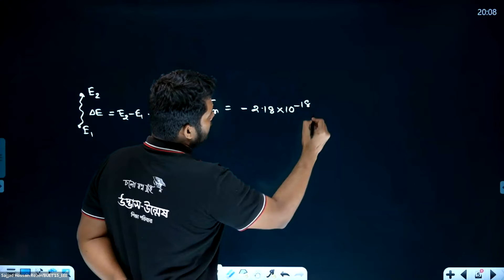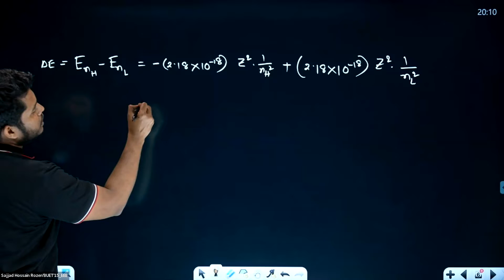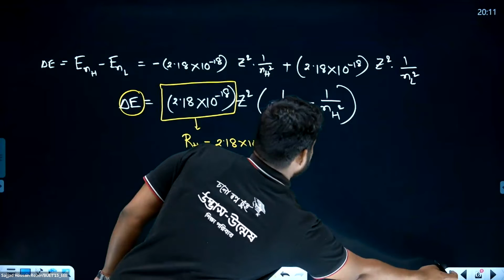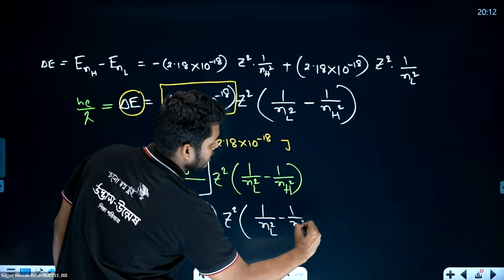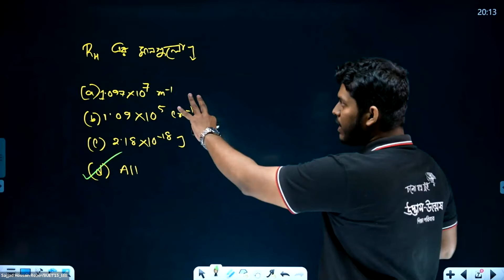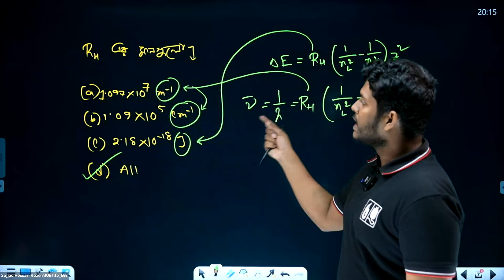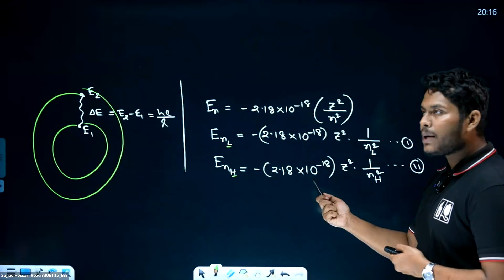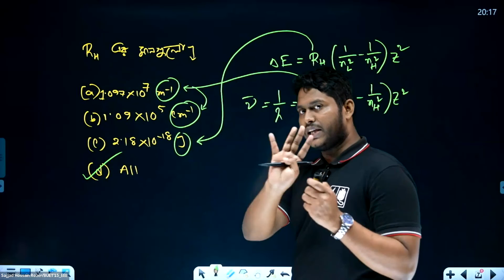হাইড্রোজেন পারমাণবিক বর্ণালীর সূত্র এবং রিডবার্গ ধ্রুবক এর বিভিন্ন মান সমূহ | Varsity Chemistry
হাইড্রোজেন পারমাণবিক বর্ণালীর সূত্র এবং রিডবার্গ  ধ্রুবক এর বিভিন্ন মান সমূহ | Varsity Chemistry | Udvash

ভার্সিটি ‘ক’ ভর্তি পরীক্ষায় ভালো করতে সবচেয়ে বেশি প্রয়োজন বেশি বেশি পরীক্ষা দিয়ে মূল ভর্তি পরীক্ষার প্রশ্নের ধরন, মান, সময় ইত্যাদির সাথে অভ্যস্ত হওয়া। এর ফলে একজন শিক্ষার্থীর পরীক্ষাভীতি যেমনি দূর হয় তেমনি নিয়মিত পরীক্ষার মাধ্যমে নিজের প্রস্তুতির অবস্থান যাচাইও হয়। মূলত এ লক্ষ্যেই তোমরা যারা ভার্সিটি ‘ক’ ভর্তি পরীক্ষার প্রস্তুতি স্বরূপ পরীক্ষা দিতে চাও, তাদের জন্য উদ্ভাস এর আয়োজন- ভার্সিটি এক্সাম ব্যাচ। আর যারা একাডেমিক গ্যাপ পূরণ করে এবং এডমিশন স্ট্যান্ডার্ড টপিকগুলো আরও ভেঙ্গে ভেঙ্গে কনসেপ্ট ক্লিয়ার করে ভার্সিটি ‘ক’ প্রস্তুতি সম্পন্ন করতে চাও, তাদের জন্য উদ্ভাস এর আয়োজন- ভার্সিটি অনলাইন মাস্টার কোর্স।